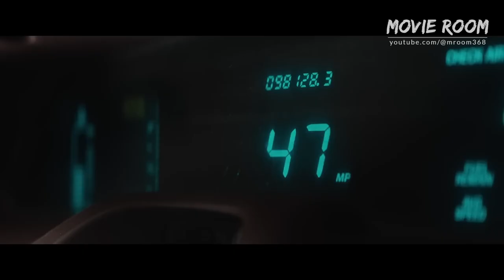Marvel Studios’ Thunderbolts - Official Special Look Trailer (2024) Florence Pugh, Sebastian Stan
Watch the Marvel Studios’ Thunderbolts Official Special Look Trailer shown at D23 Brazil.

Careful who you assemble. Check out the Marvel Studios’ Thunderbolts teaser trailer for this upcoming MCU film. The film stars Florence Pugh as Yelena Belova, Sebastian Stan as Bucky Barnes, David Harbour as Red Guardian, Wyatt Russell as John Walker, Olga Kurylenko as Taskmaster, (Hannah John-Kamen as Ghost and Julia Louis-Dreyfus as Valentina Allegra de Fontaine.

Jake Schreier directs Thunderbolts with Kevin Feige producing. Louis D’Esposito, Brian Chapek, Jason Tamez and Scarlett Johansson serve as executive producers.

Marvel Studios’ Thunderbolts opens in U.S. theaters on May 2, 2025.